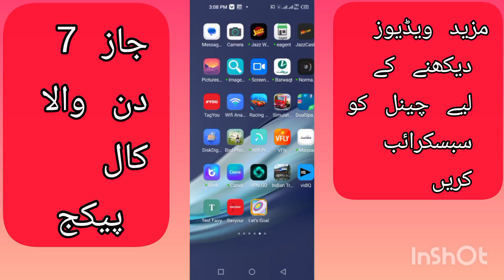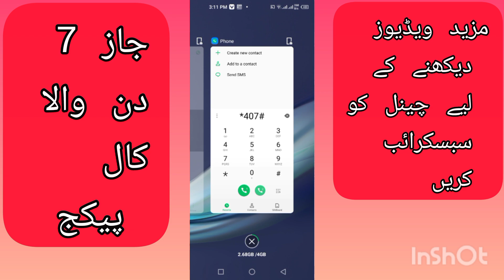jazz call package weekly/how to get Jazz weekly call package/jazz weekly package/zameer 91 channel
jazz call package weekly all network
jazz call package weekly
jazz call packages weekly code
jazz daily call package
jazz to jazz call package
jazz one day call package
jazz package
jazz weekly call pkg
jazz call package monthly 2023
jazz 2 hour call package
jazz call packages 3 days
jazz off net call packages
jazz call package jazz new code jazz Sasta call package jazz free call